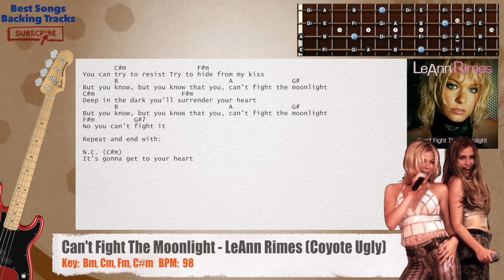🎻 Can't Fight The Moonlight - LeAnn Rimes (Coyote Ugly) Bass Backing Track with chords and lyrics